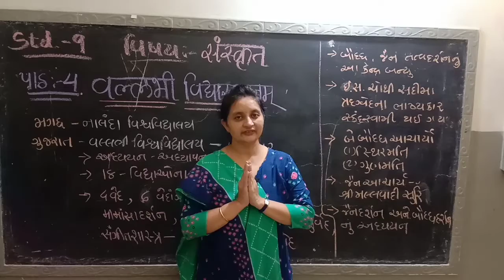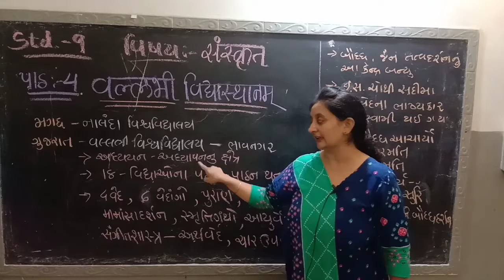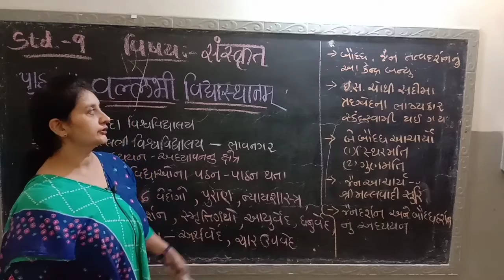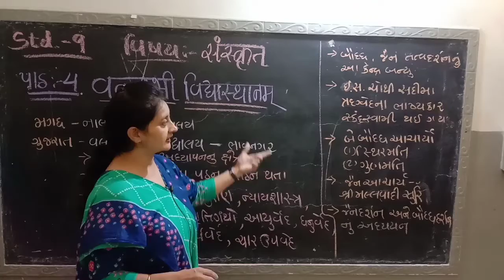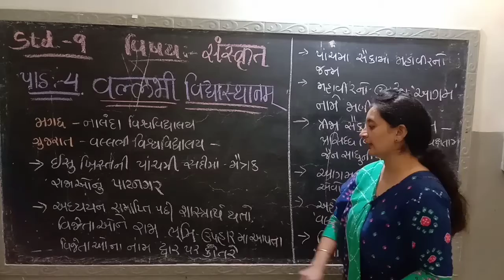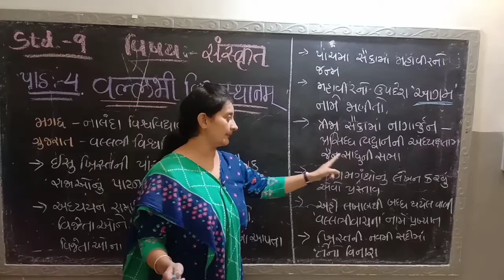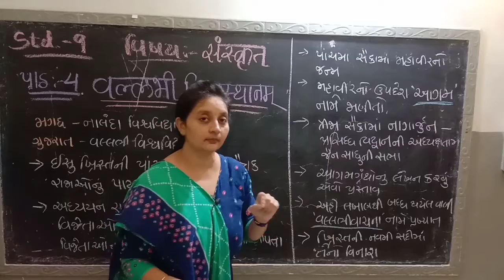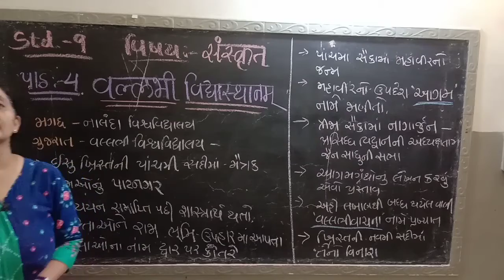STD 9 SANSKRIT CH 4 PART 1